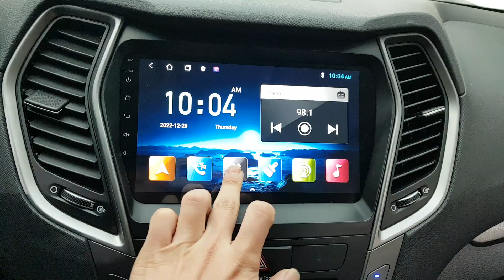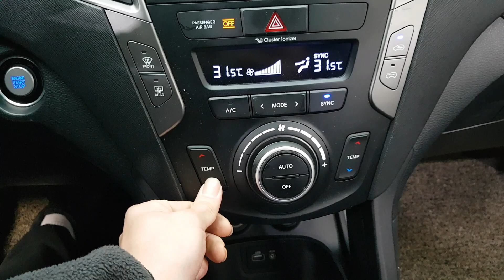HYUNDAI SANTAFE 2016 EN VENTA! GU596283 | Vehículos Coreanos Sena Trading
HYUNDAI SANTAFE 2016 EN VENTA! GU596283